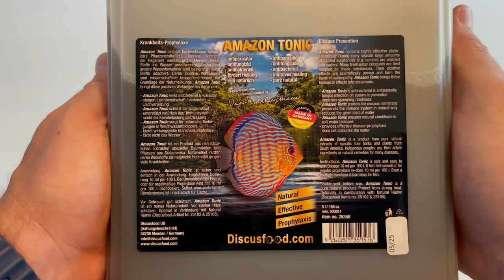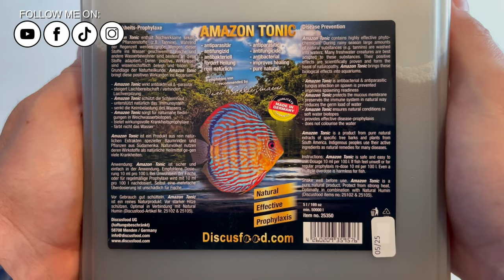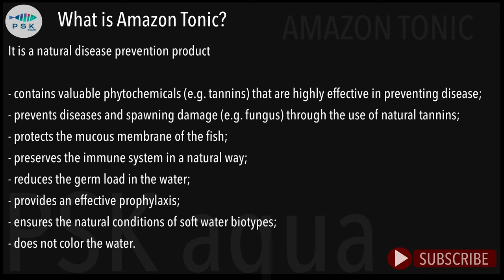T1E1 - AMAZON TONIC by DISCUSFOOD - Water change series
📖 - Video Description:
In this series of videos where I will show you the products I use in the aquariums at each water change, this will be the 1st episode, I will show you me using Discusfood Amazon Tonic...
It has lots of benefits in an Amazon biotype aquarium, which I talk about at the end of the video.

AMAZON TONIC has properties:
- antiparasitic;
- antifungal;
- antibacterial;
- promotes healing.

In addition:
It is a natural disease prevention product

- contains valuable phytochemicals (e.g. tannins) that are highly effective in preventing disease
- prevents diseases and spawning damage (e.g. fungus) through the use of natural tannins
- protects the mucous membrane of the fish
- preserves the immune system in a natural way
- reduces the germ load in the water
- provides an effective prophylaxis;
- ensures the natural conditions of soft water biotypes;
- does not color the water.

To top it off:

Amazon Tonic is a product based on pure natural extracts from barks of trees and plants specific to the
specific to South America.
Indigenous peoples use its active ingredients as natural remedies for many diseases.

Amazon Tonic is safe and easy to use. Recommended dosage 10 ml per 100 l. If fish feel unwell
or for regular prophylaxis, re-dose 10 ml per 100 l. Even a multiple overdose is harmless for the fish.

Amazon Tonic is a pure natural product.

🧭 - Chapters:
00:00 - intro
00:12 - beginning of the vídeo
00:46 - showing the product
01:27 - using the product
03:18 - explanation
04:00 - final

- the warming sunrise by Kevin P Holt - Artlist

💻 - Edited with:
- LumaFusion on IPad Pro 11 256Gb M1 Silver